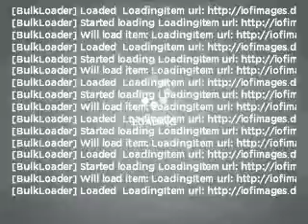2005 Chevrolet Avalanche - Orlando FL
Year: 2005
Make: Chevrolet
Model: Avalanche
Trim: 1500
Engine: 5.3 liter 8 cylinder 16 valve
Transmission: 4-Speed Automatic
Color: Gray
Mileage: 73820
Address:
7040 Colonial Dr